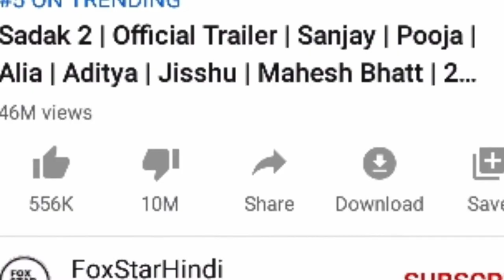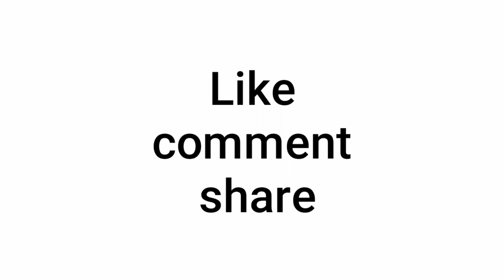Why Sadak 2 trailer getting more dislikes | nepotism தான் காரணமா | Blasters Tamil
Hello everyone recently sadak 2 trailer got realsed and everyone disliking it. The trailer created record for the most disliked movie trailer ever with 10 millions dislikes.
The reason is nepotism death of sushant singh rajput and relation between mugesh bhatt and sushant ex lover rhea.
Nepotism not only in bollywood but also in tamil and telugu industry and even politics.
So everyone should help each other and not demote others or stop others growth.

Happy independence day to everyone.
Jai hind.